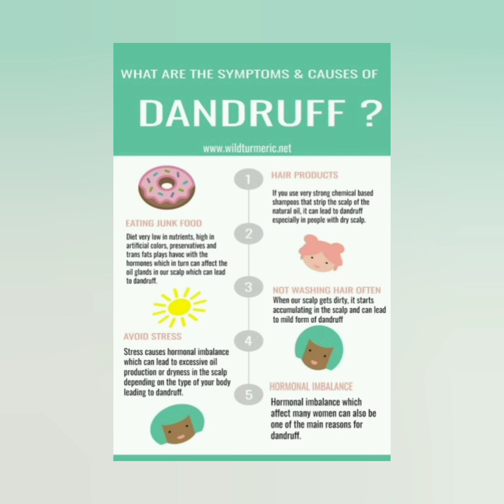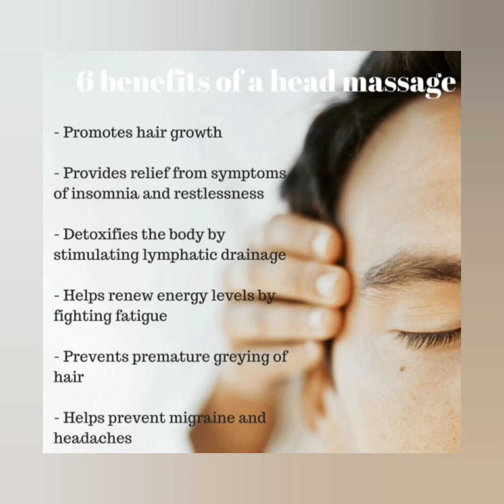Vestige || Hair Care Tips || హెయిర్ కేర్ టిప్స్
Direct Selling / Vestige is one popular way of building a recurring income or Passive income. With work and dedication at least 2-3 years, we can build a passive / residual income in MLM.
Come and be a part of our success team. We offer free training to all new joiners. Learn and know how to show the Vestige Plan to new prospects.